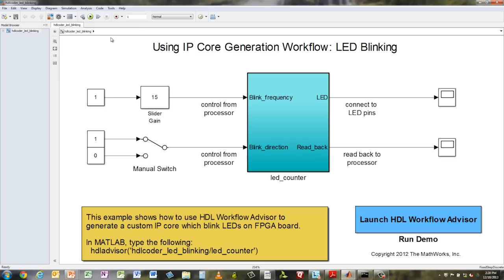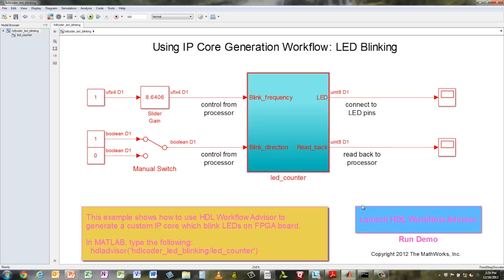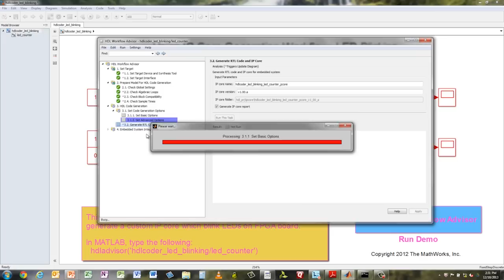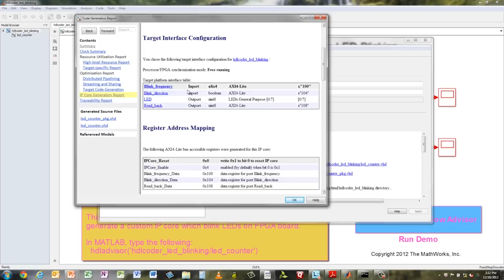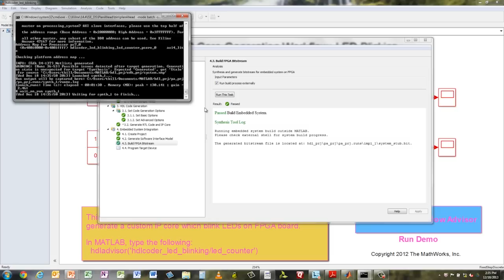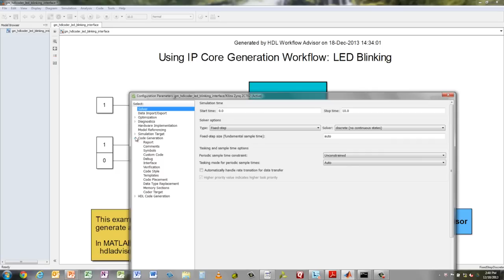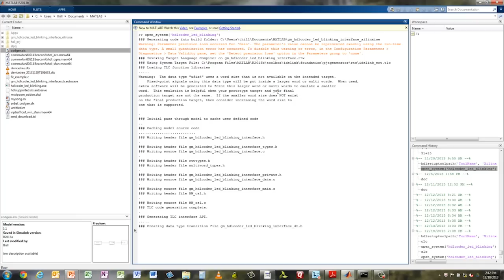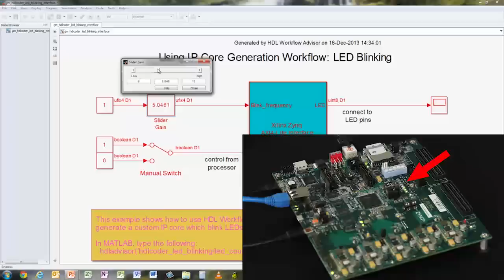Introduction to the Xilinx Zynq-7000 All Programmable SoC Model-Based Design Workflow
This video provides an introduction to the MathWorks guided workflow for Zynq-7000 All Programmable SoCs. A simple example is used to demonstrate the design methodology for targeting HW and SW to a Zynq development platform.